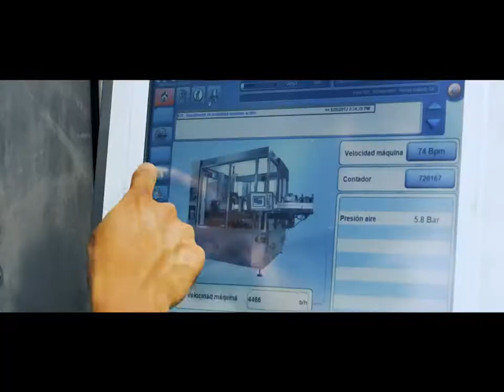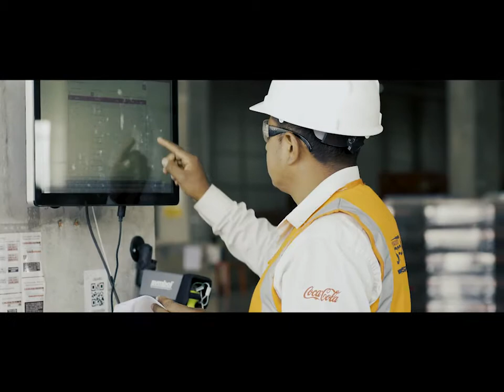Mega Centro de Distribución - Huachipa